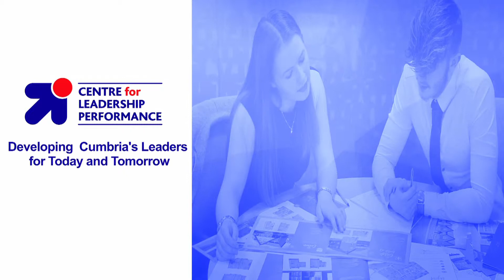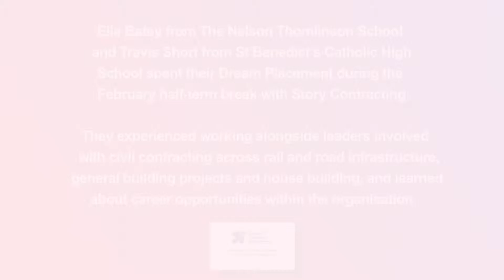Dream Placement 2019 - with Story Contracting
Ella Batey from Nelson Thomlinson School and Travis Short from St Benedict's Catholic High School spent their 2019 February half term break with Story Contracting learning about leadership and career opportunities in Cumbria.  Dream Placement organised by the Centre for Leadership Performance is a unique Cumbrian collaboration between employers, educators, parents and the students themselves who embark on a 6-month development journey to better equip them to make choices and seize opportunities.